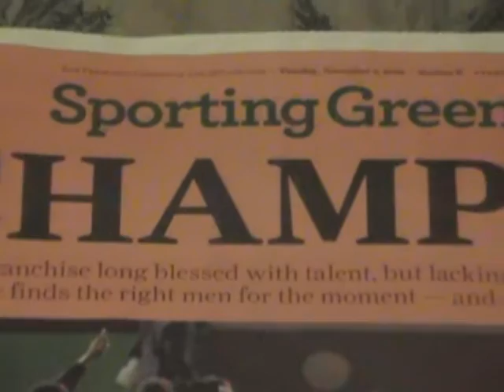Thank You San Francisco Giants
The Giants are the current World Series champions, having defeated the Texas Rangers in the 2010 World Series by four games to one. As one of the oldest baseball teams, they have won the most games of any team in the history of American baseball, and any North American professional sports team.[2] They have won 21 National League pennants and appeared in 18 World Series competitions -- both records in the National League (tied for both with the Los Angeles Dodgers). The Giants 6 World Series Championships are also tied for second in the National League with the Dodgers (the St. Louis Cardinals have won 10). The Giants have played in the World Series an NL record 18 times, but boycotted the event in 1904. With their history, the Giants have the most Hall of Fame players in all of professional baseball.[3]

The Giants played at the Polo Grounds in Manhattan, New York, until the close of the 1957 season, after which they moved west to California to become the San Francisco Giants. As the New York Giants, they won 14 pennants and 5 World Championships, from the era of John McGraw and Christy Mathewson to that of Bobby Thomson and Willie Mays. The Giants have won four pennants and the 2010 World Series since arriving in San Francisco.